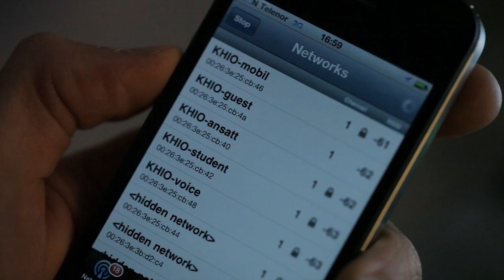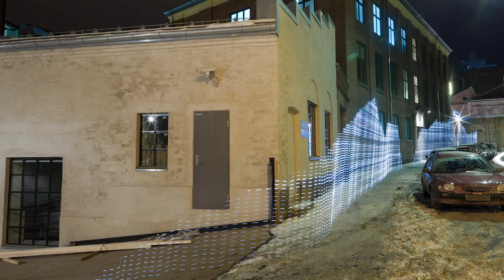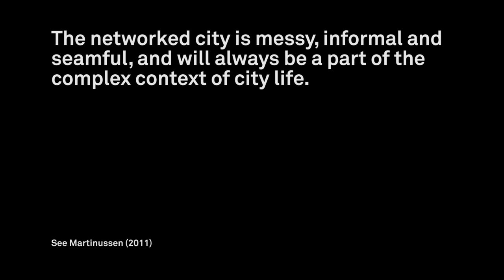Immaterials: Light painting WiFi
This project explores the invisible terrain of WiFi networks in urban spaces by light painting signal strength in long-exposure photographs.

A four-metre long measuring rod with 80 points of light reveals cross-sections through WiFi networks using a photographic technique called light-painting.